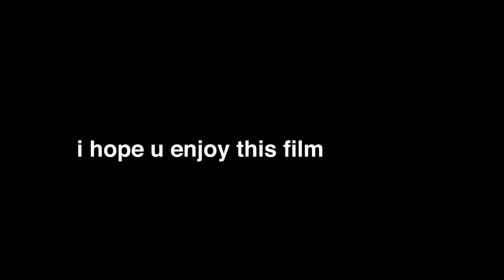THIS IS LIVIN 2.0 (TRAILER)